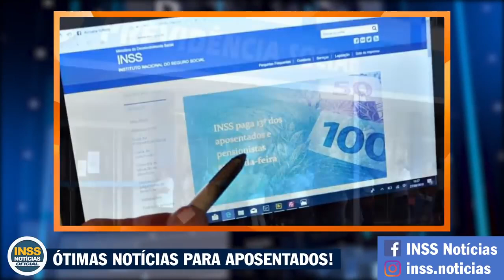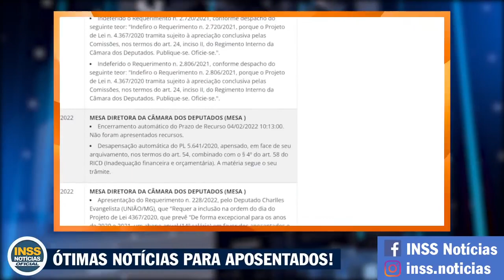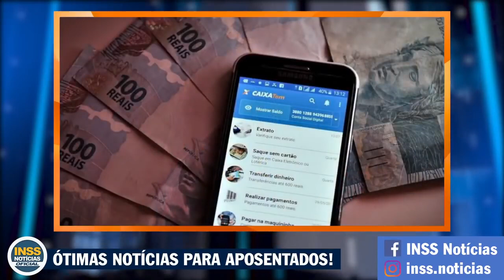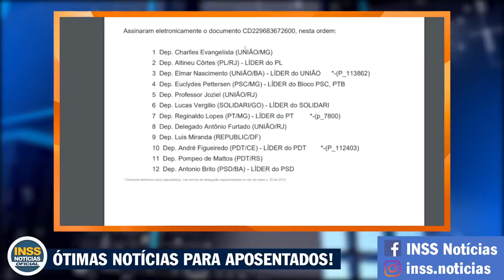MELHOR NOTÍCIA para os APOSENTADOS e PENSIONISTAS INSS: SAIU 14 SALÁRIO foi ASSINADO pelo PRESIDENTE